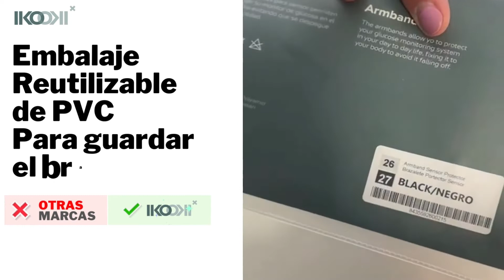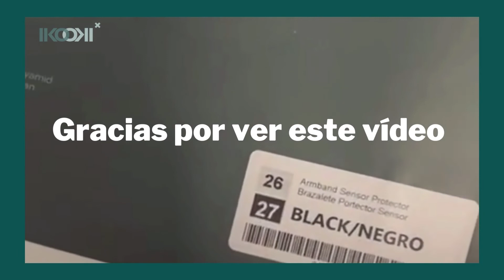IKOOKI - Brazalete protector sensor diabetes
IKOOKI es una marca de productos pensados por y para personas con diabetes. Desde 2017 viene produciendo brazaletes de gran calidad muy valorados por los usuarios. A la venta en diabetika.es y amazon.es